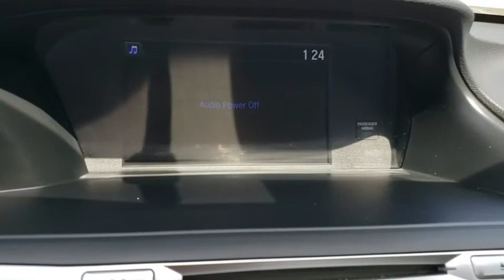2017 Honda Accord Sedan Winter Garden, Clermont, Winderemere, Winter Park, The Villages, FL JA256941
2017 Honda Accord Sedan LX - Stock#: JA256941A - VIN#: 1HGCR2F37HA124564

Headquarter Honda
17700 State Road 50

Recent Arrival! Priced below KBB Fair Purchase Price! PRE-AUCTION PRICED!!, LOCATED AT HEADQUARTER HONDA..., HONDA CERTIFIED***7 YR/100K WARRANTY***BUY WITH CONFIDENCE, No accident history and one owner on Carfax, Limited Lifetime Car Washes, Safety Inspected and Serviced for Worry Free Driving, LOW FINANCING AVAILABLE, New Tires, Well Maintained!, EASY ON THE BUDGET, Accord LX, 4 Speakers, 4-Wheel Disc Brakes, ABS brakes, Air Conditioning, Alloy wheels, Bumpers: body-color, Electronic Stability Control, Exterior Parking Camera Rear, Front dual zone A/C, Fully automatic headlights, Illuminated entry, Power door mirrors, Power windows, Radio: 160-Watt AM/FM Audio System, Remote keyless entry, Security system, Speed-Sensitive Wipers, Steering wheel mounted audio controls, Telescoping steering wheel. 27/36 City/Highway MPGAwards:* ALG Residual Value Awards * 2017 IIHS Top Safety Pick+ (When equipped with Honda Sensing and specific headlights) * 2017 KBB.com 10 Most Awarded Brands * 2017 KBB.com Brand Image Awards2016 Kelley Blue Book Brand Image Awards are based on the Brand Watch(tm) study from Kelley Blue Book Market Intelligence. Award calculated among non-luxury shoppers. Kelley Blue Book is a registered trademark of Kelley Blue Book Co., Inc.We are conveniently located just a few minutes West of Downtown Orlando, just off the Florida Turnpike between Winter Garden and Clermont! It s one of the easiest drive in Central Florida! Remember: Headquarter Honda Gets You There! So take the easy drive from almost anywhere in Central Florida to visit us or just call one of our Professional Inventory Specialist for more information and schedule a VIP appointment.